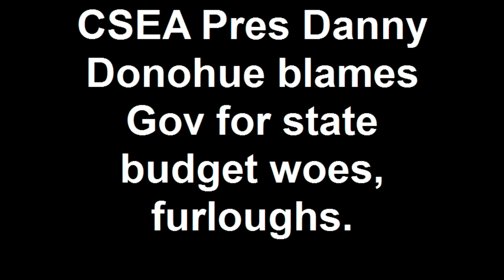CSEA Pres Danny Donohue blames Gov for state budget woes, furloughs.